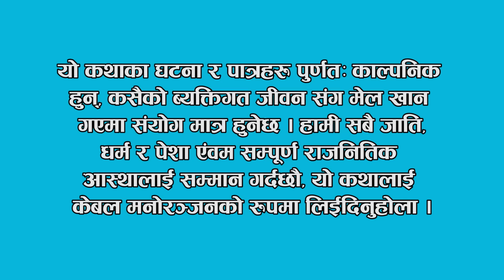Nepali Comedy Khas khus Takme budha || Yaman shrestha || bimli || battare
यस च्यानल मा रहेका गीत, संगीत तथा Video हरु कपि, Download गरी अन्य Channel मा upload गरेको पाएमा प्रचलित कानुन बमोजिम कारबाही गरिनेछ ।  Embedding to a website is allowed. thank you. Aama Agni Kumari Media